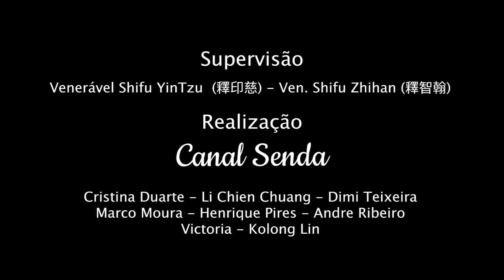Shifu Zhihan | Viagem à Havana [palestra em português]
Shifu Zhihan nos conta como foi sua viagem à Havana - Cuba.
Canal Senda - Templo Tzong Kwan